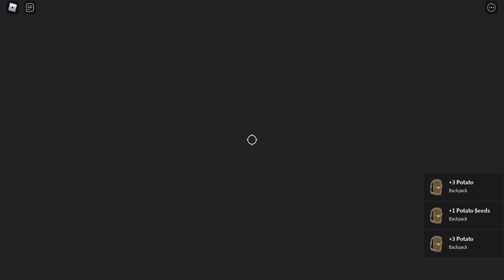Roblox Islands | Every XP Challenge (LazyShadow)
In this video, I did everything to complete XP.

My videos are always family friendly, meaning that my videos do not need age verification/restriction.

Who is LazyShadow?
I am LazyShadow. I am a Roblox Content Creator. I haven't hit 100 subscribers, so that is my current goal.

00:00-00:08 (Starting Lag)
00:09-00:21 (Main Menu)
00:22-01:04 (Farming)
01:17-03:25 (Animal Care)
03:26 (Woodcutting)
04:31-04:46 (Heavy Melee)
04:58-05:20 (Magic)
05:49-06:33 (Mining)
07:34-07:51 (More Woodcutting)
08:07-08:14 (Cooking)
BONUS! 08:31-08:35 (Talking To Cletus)
BONUS 2! 09:10-10:41 (Filling Up Chests + Going To Reset Character)
BONUS 3! 11:34-11:44 (A Note Saying There Are Bows Bug Issues)
12:19-12:45 (Economy)
13:04-13:46 (Fishing)
14:32-14:35 (Light Melee)
BONUS 4! 14:54-15:02 (Collecting Copper Bolts From Industrial Chest)
BONUS 5! 15:53-16:06 (Collecting Rare Black Lily Flowers | Fertile)